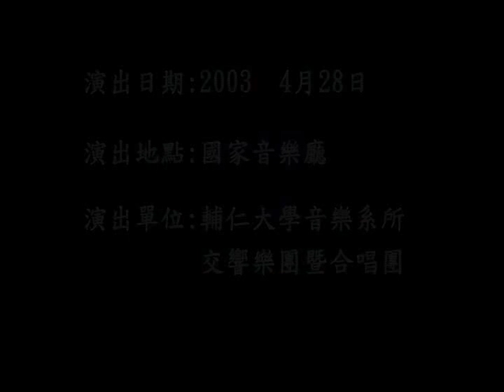輔仁大學校歌(合唱版) Fu Jen Catholic University-University Anthem (Choral version)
演出指導：方銘健 演出執行：許明鐘 樂團指導：郭聯昌 合唱指導：蘇慶俊、翁嘉芬
演出：輔仁大學音樂系交響樂團暨合唱團、青韵合唱團、輔仁大學合唱團 獨唱：張曜群

校歌闡譯：
第一句： 輔仁以友，會友以文
  取自論語顏淵篇。表示憑藉學問，集合志同道合的朋友，共同發揚「仁道」精神。這就是輔仁的精神，也是來自北京輔仁的傳統。

第二句： 吾校之魂，聖美善真
  為本校在台復校後的校訓，也是台北輔仁秉持的辦學理念。

第三句： 三知是求，明德日新
  以「知人、知物、知天」作為本校教育的方法與步驟，更以大學之道，在明明德；商湯《盤銘》茍日新、日日新，勖勉師生。

第四句： 蔚起多士，文質彬彬
  表達輔仁十年樹木，百年樹人願景。

第五句： 福音勤播，天下歸仁
  以基督信仰的「愛」與中國傳統「仁道」思想緊密結合，作為天主教大學以理性與信仰合作，追求完美的展現。

第六句： 世進大同，神旨永遵
  輔仁將秉持‹天主教教育宣言›與‹天主教大學憲章›辦學理念，使世界得以逐步進入大同之境。

第七句： 祝我輔仁，其壽千春
  希冀天佑輔仁，永續發展，萬古長新。

第八句： 祝我輔仁，其壽千春

University Anthem:
Grow in virtue in the company of your friends,
and meet your friends in the spirit of refinement.
The soul of this university is truth, goodness, beauty, and holiness.
Yours is the eternal pursuit of knowledge,
and the living of a life of shining virtue.
Make yourself new with every new day,
and remember that talents arise with manners polite and dignified.
God's blessings surround you,
and the earth dwells beneath a sky of goodness.
As the world finds harmony,
the will of God is obeyed.
May Fu Jen University be blessed with prosperity.